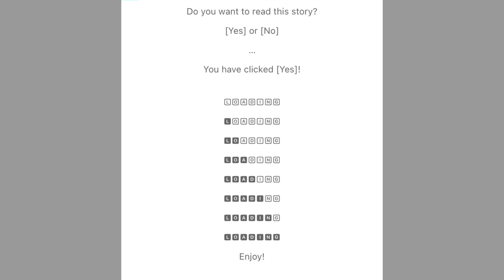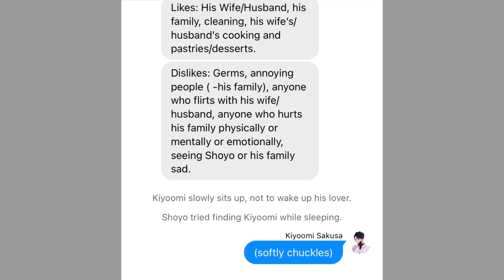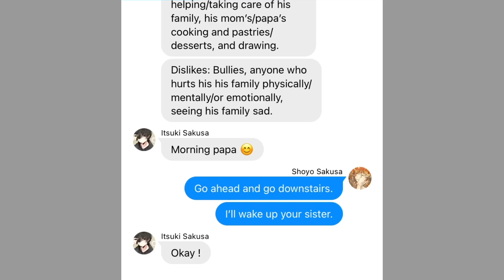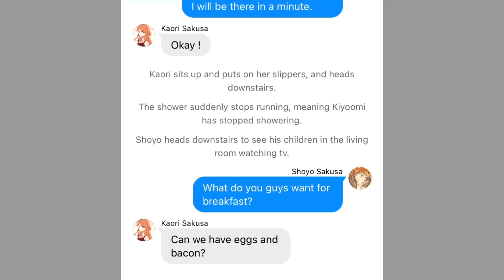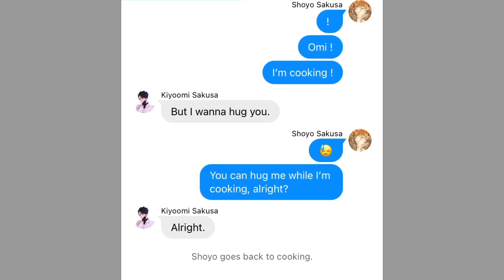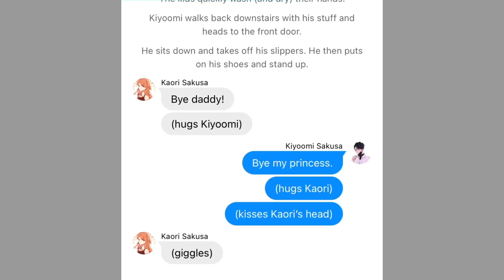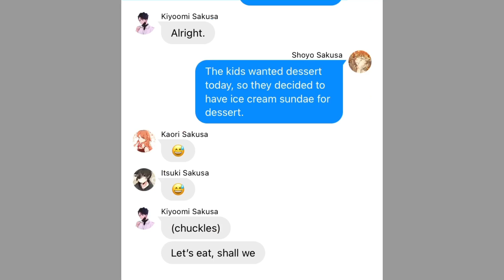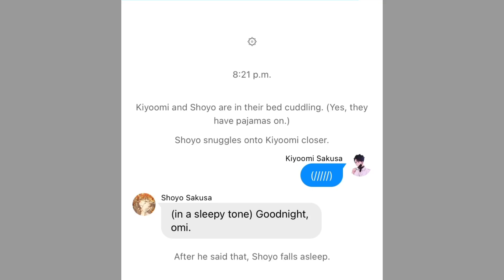The Sakusa Family | SakuHina/OmiHina One-Shot | Haikyuu Text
Happy Birthday to Sakusa!! 🥳🥳🥳🎉🎉🎉🎉